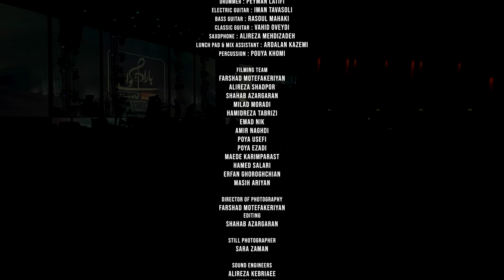Masoud Sadeghloo - Akhare Shab I Live In Concert ( مسعود صادقلو - آخر شب )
Official Live In Concert By Masoud Sadeghloo Performing “ Akhare Shab “
بیننده اجرای زنده آهنگ " آخر شب " از مسعود صادقلو باشید

متن آهنگ :

چه راحت گرفتی ، این زندگیمو

میموندی پیشم ، اینطور نمیمُرد

اینطور نمیکَند ، از اون نگات دل

دل دیگه دل نیست ، شد دیگه باطل

شد دیگه دور از تو و نگاهت

قلبمو میگم ، تو و نگاهت

طرزِ نگاهت ، آخر عوض شد

آخر تَنم از ، این جاده پرت شد

آخرشم تا آخرِ شب من موندم و اون خاطرات

آخرش هم تو دادی به باد دادی به باد دنیامو باز

آخرش هم تو دیدی که وابسته شدم گفتی ازت

خسته شدم گفتی نباش دیگه دورم

حالم خوش نیست ، دیگه نیستی پیشم

شب توو بالکن ، تنها مثلِ دیشب

تنهام مثلِ دیشب

هر چی تو خواستی همون شد

همه چی دیگه تموم شد

رفتی و اون همه عشق و حال کردی

قبول نداری اشتباه کردی

تو ، چجوری دلت میذاره

توو آغوشی بری که بهت حسی نداره

اگه این نی پَ هرزگی چیه؟

دستات بویِ عطرشو میده

چه راحت مسیرت ، از من جدا شد

دیگه بریدم ، نه دیگه پاشو

از رویِ قلبم ، این خونه با تو

تاریکه تا صبح ، تاریکه تا صبح